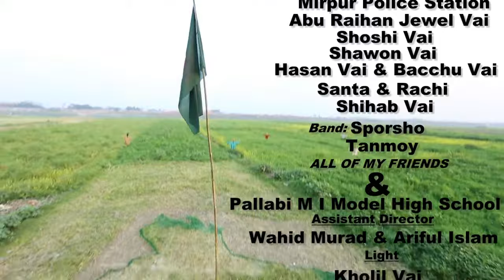Nirjo Habib | Kolponar Arale | কল্পনার আড়ালে | Making & Uncut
Song: KOLPONAR ARALE (Making & Uncut)
Director: Md. Mosiur Rahaman
Singer
Tune: Sirajum Munir
Music Arrangement: Masum
Band Casting: SPORSHO
Cinematographer: Fayaz Rasul
Editor: Ahsanul Haque Kolings
Visual Effects: Bidhan Saha
A Heart To Frame Production.